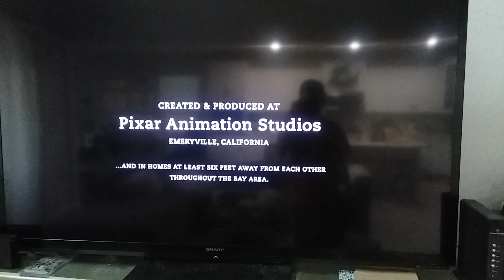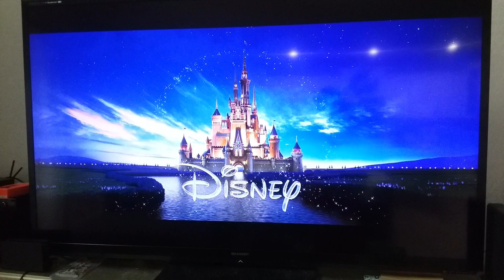Disney / Pixar Animation Studios (2020) [Closing]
Taken from the end Disney+ Prints of "Soul" (2020)